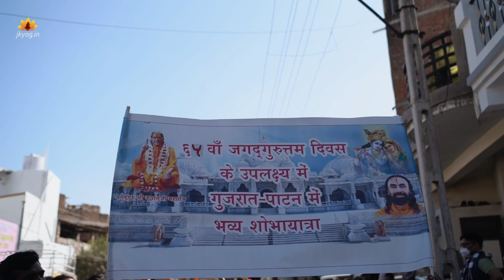Jagadguruttam Diwas and Jagadguru Shree Kripalu Ji Maharaj Centenary Celebration, in Patan, Gujarat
65th Jagadguruttam Diwas was celebrated on 14th January 2022, in honour of the Supreme Spiritual Master, Jagadguruttam Shree Kripaluji Maharaj by offering Dawat (Mahaprasad), a Grand RathaYatra, singing and dancing on kirtans composed by Shri Maharajji along the streets of Patan.
On this very Divine occasion let's contemplate on the causeless mercy, Shree Maharajji has bestowed upon us.

🙏 All glories to the Jagadguruttam, the Supreme Spiritual Master, Reconciler of all the contradictory philosophical views of the world, who showed us the Ultimate path of Shree Radha Krishna Bhakti. We bow down at his lotus feet. 🙏